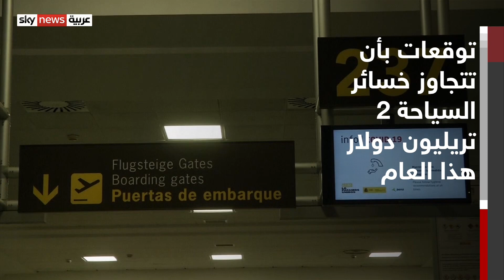السياحة ضحية كورونا للعام الثاني على التوالي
داعيات الوباء والقلق امتد لقطاع السياحة العالمي بعد أن حذرت منظمة السياحة العالمية من أن تعافي القطاع لا يزال ضعيفا والخسائر المتوقعة ستصل لمستويات التريليوني دولار للعام الثاني على التوالي.